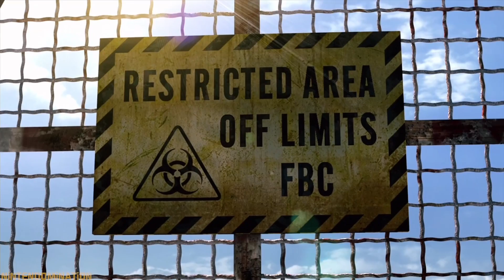WiiU - Resident Evil Revelations *Gamepad Direct Capture* (DS) Test